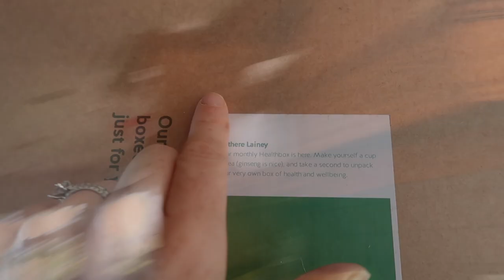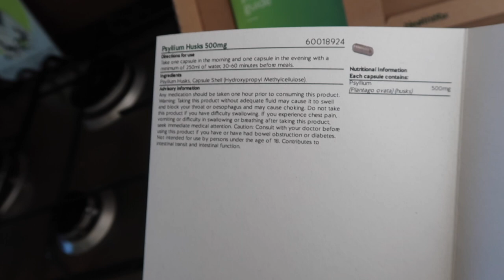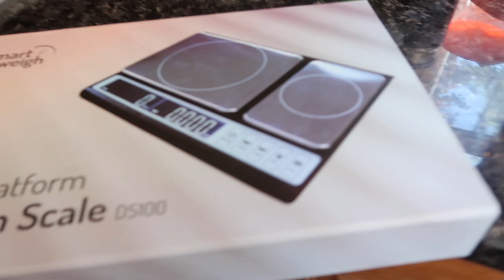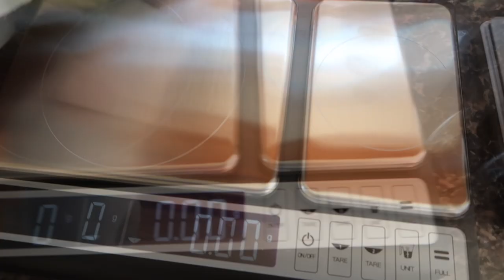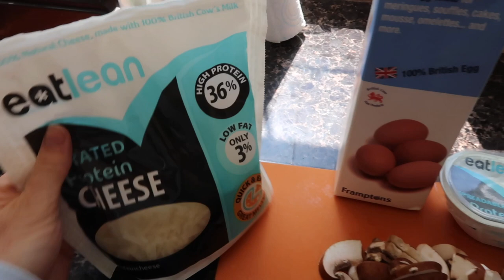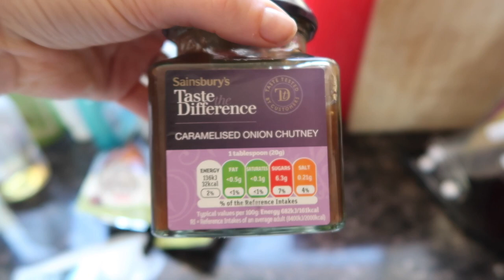WHAT I EAT TO STAY LEAN | Training For Bingo Wings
- Workouts
- Training
- Diet
- Nutrition
- Gaining Muscle
- Shredding

BOOMBabY!!